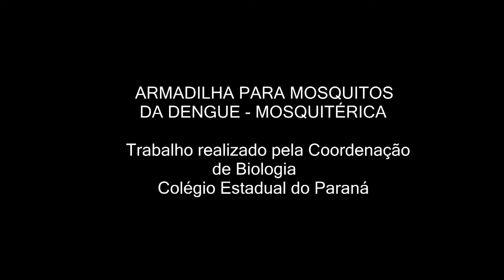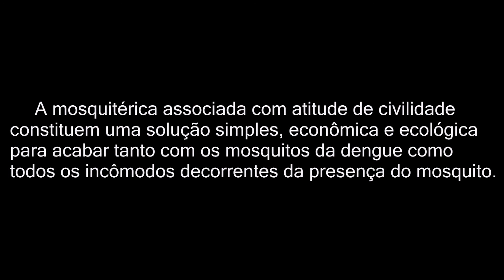Zika vírus: Coordenação de Biologia CEP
Biologia desenvolve ações dentro do programa de mobilização de combate ao mosquito transmissor.

Em atendimento ao programa de Mobilização da Família e Comunidade Escolar pelo Combate ao Aedes aegypti (inseto transmissor) e ao Zika (vírus causador da doença) - o ZIKAZERO - a coordenação de Biologia do Colégio Estadual do Paraná sugeriu aos seus professores que realizassem atividades relativas ao tema.

A professora Sandra Luqui realizou uma atividade de construção de mosquitoeiras com as turmas de Ensino Médio (2ºs anos) e a professora Rosicler Alchieri trabalhou com suas turmas de 6ºs anos do ensino fundamental.

A atividade consistiu na utilização de materiais recicláveis para a confecção de armadilhas (mosquitoeiras) para as larvas do mosquito. Devido ao seu caráter lúdico, houve grande participação e interesse por parte dos alunos, os quais se envolveram profundamente na atividade e o mais importante é que a mesma se estende às suas casas e à comunidade pois eles levam o que foi produzido consigo.

Como estão capacitados a desenvolver a mosquitoeira, os alunos mobilizam os familiares e a vizinhança em prol do combate à proliferação do Aedes aegypti.